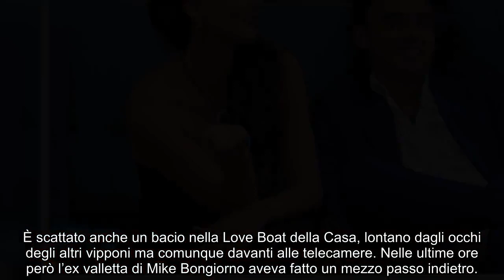Al GF Vip 6 Miriana Trevisan ha ne.gato di avere un fidanzato, ma ora fuori le foto del bacio